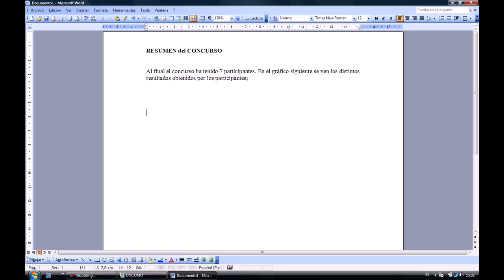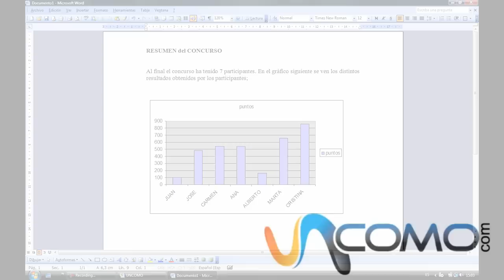Cómo poner un gráfico de excel en un word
Cómo poner un gráfico de excel en un word En nuestro canal general puedes encontrar todo lo que se te ocurra por hacer, aprender, disfrutar y aconsejar. En unComo. te mostramos cómo hacer dibujos, maquillajes, juegos infantiles, consejos de decoración, música, idiomas, experimentos, manualidades, baile y muchísimas cosas más.